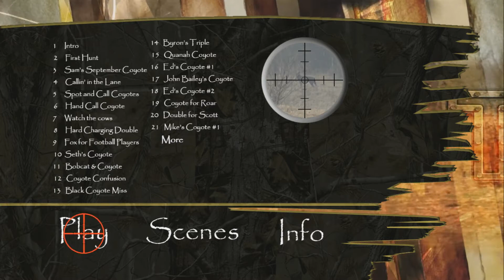bluray menu sample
Replicopy Digital Media Center Blu-Ray Menu Sample Compilation.  Here are just a couple of menu designs created and authored by Replicopy.